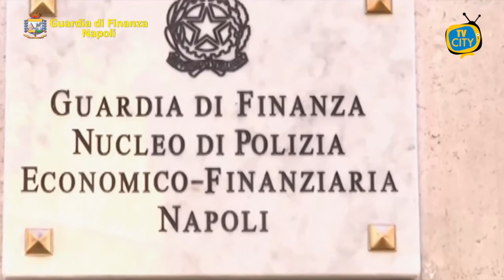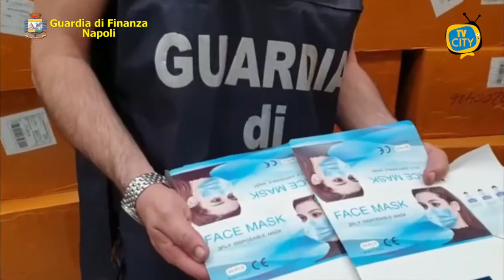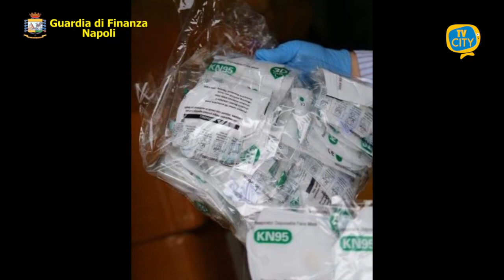TG del 27-11-2020: l'informazione quotidiana di TVCITY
In apertura l’emergenza sanitaria. In Campania ieri registrati 3.008 casi di contagio da Covid-19. Crescono ancora i positivi a Torre del Greco. Certificati 89 nuovi casi.

Il presidente del consiglio, Giuseppe Conte in una conferenza con i governatori regionali. Pronte le nuove misure per Natale.

Passiamo alla cronaca. Sequestrate a Napoli oltre un milione di mascherine contraffatte pronte ad essere immesse sul mercato senza i necessari requisiti.

Un confronto nei nostri studi tra le responsabili di due centri estetici per capire come il lockdown abbia influito sulle loro attività